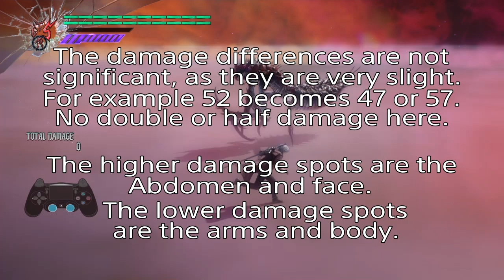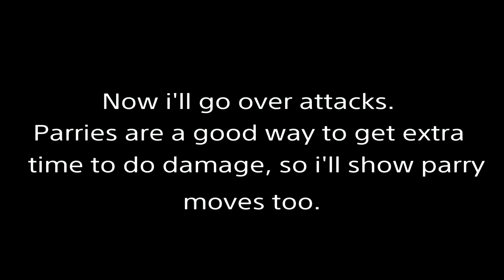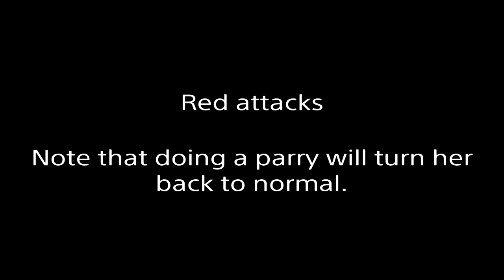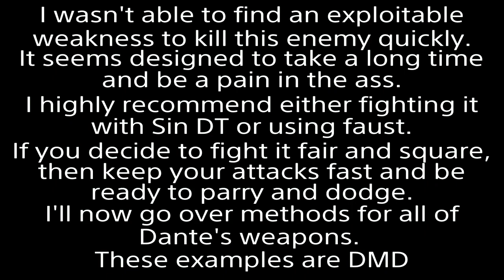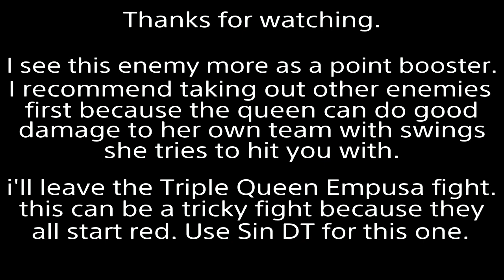DMC5: Dante Empusa Queen Guide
A guide to fighting Empusa queen as Dante. Unfortunately this enemy doesn't seem to have an exploitable weakness like Judecca and behemoth.